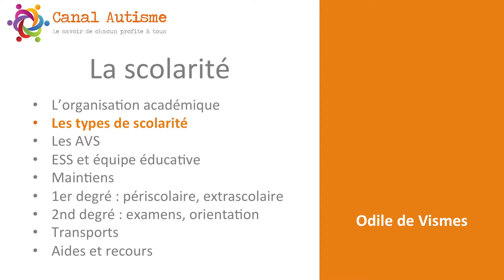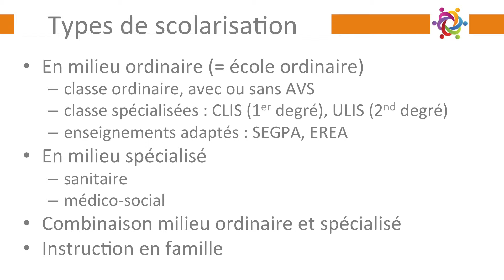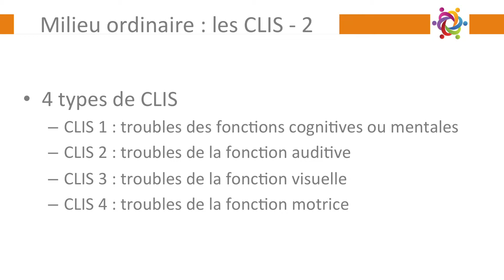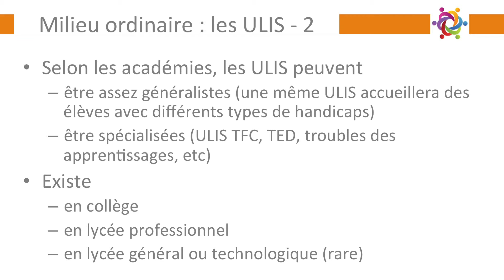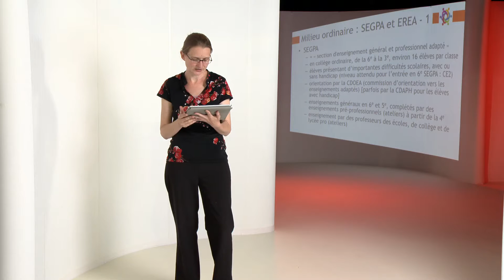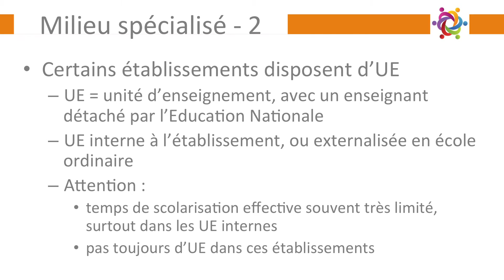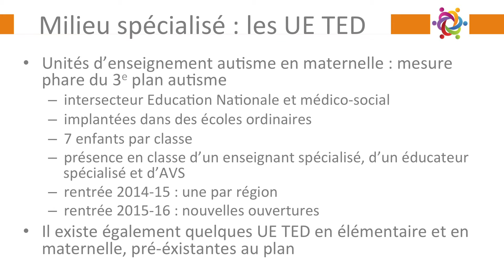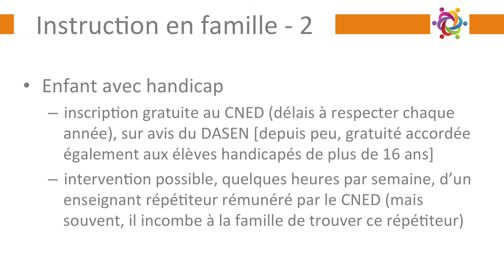Canal-Autisme_ Odile-De Vismes_Autisme&Handicap_3.2.Les types de scolarités